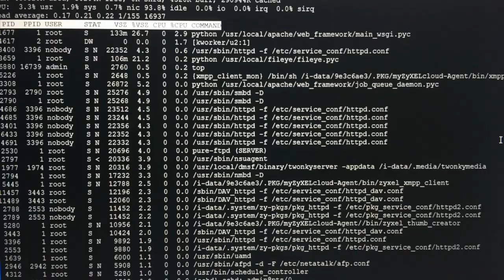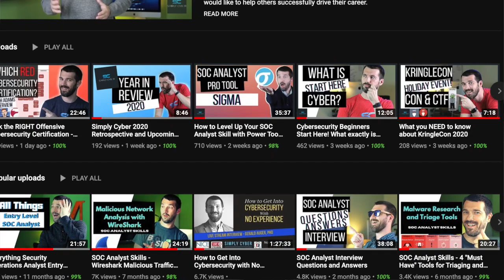Cybersecurity's Dirty Little Secret (How to handle it)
In this video, we are addressing a serious issue within the cybersecurity industry and is often treated as a dirty little secret, burnout. Burnout is mental exhaustion from excessive work stress. This can be common in certain areas of cybersecurity and if you aren't aware of it, know how to address it, and handle it, you could end up mentally unhealthy (and unhappy).

📒 Show Notes 📒

If you are suffering from burnout or mental health concerns reach out and talk to someone. Come to the SimplyCyber discord. If you are feeling overwhelmed with emotions like sadness, depression, or anxiety consider calling the

Check with your employer for information about possible employee assistance program resources.

⏰ Markers
0:00 Preview
3:50 What is alert fatigue?
5:50 How do you address burnout?
7:10 What options to manage burnout?

QUESTION- Have a question about how to break into cybersecurity or level up your career. Post in comments section of this video!